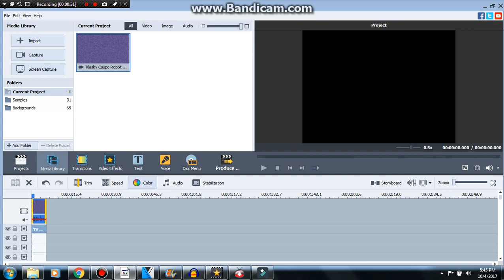How To Make TV Deep Dimension